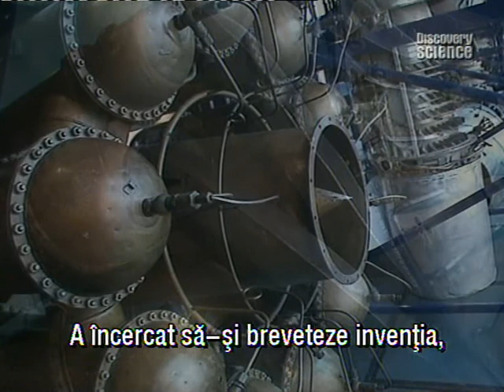Jet engine.mpg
The real story of the Jet engine.
Language: English.
Subtitles: Romanian.